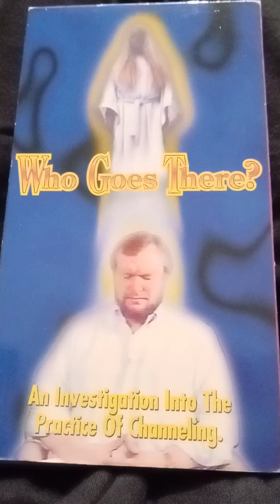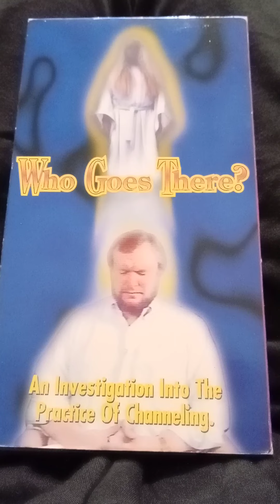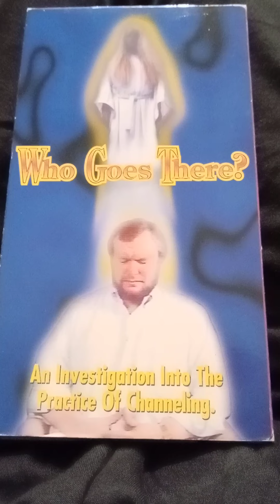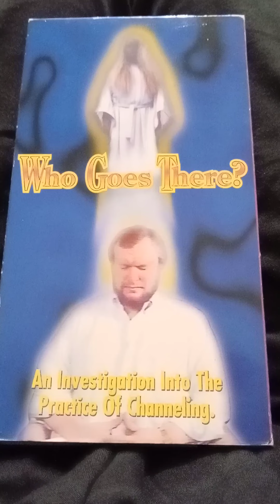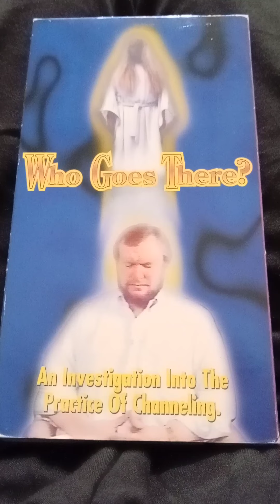The Truth About The Of Practice Channeling